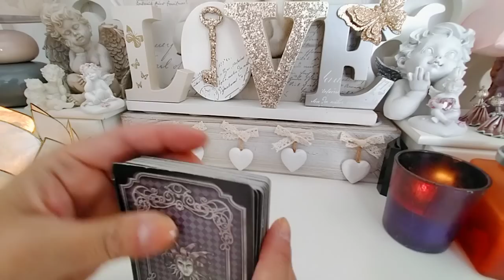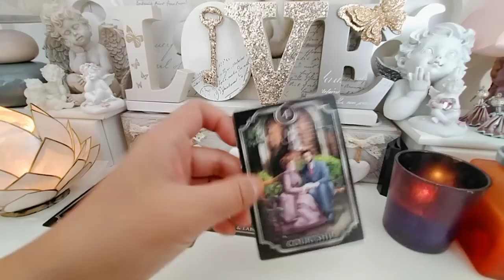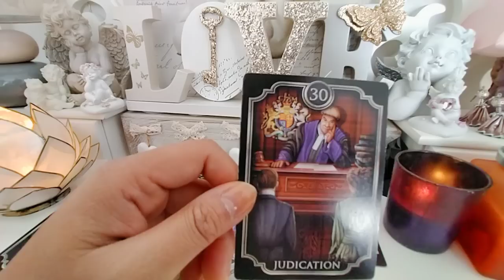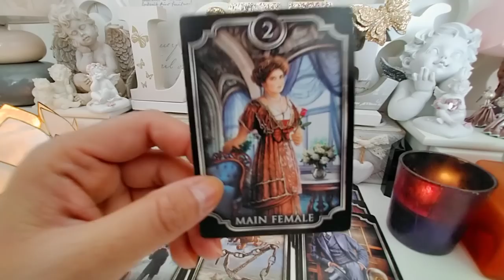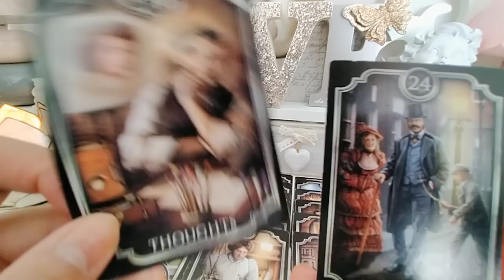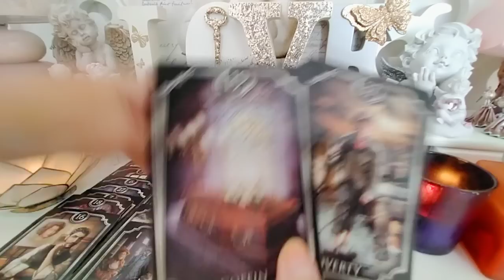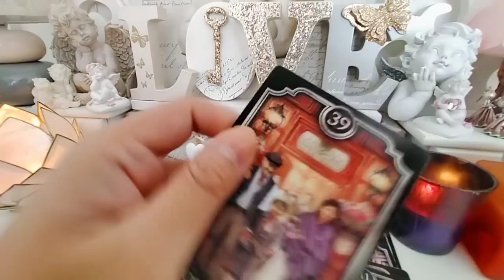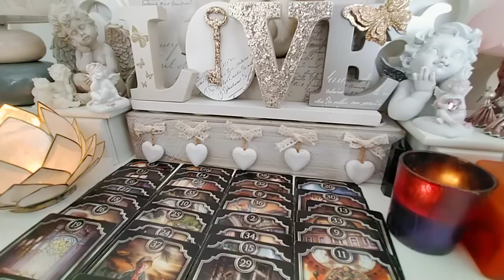Tornade 🌪️ Épisode 13 : convocation de votre autre et la tierce, que justice soit faite ⚖️👨‍⚖️